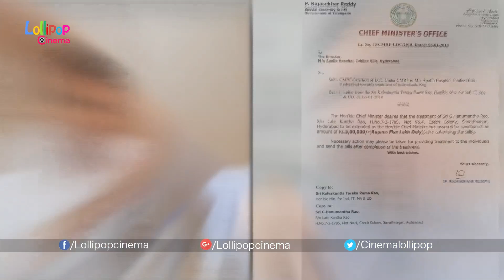‘గుండు’కు సాయం.. కేటీఆర్‌పై ప్రశంసల జల్లు | KTR Helps Gundu Hanumanth Rao